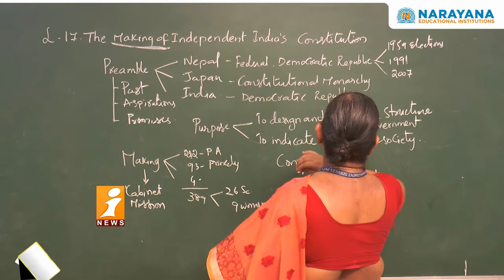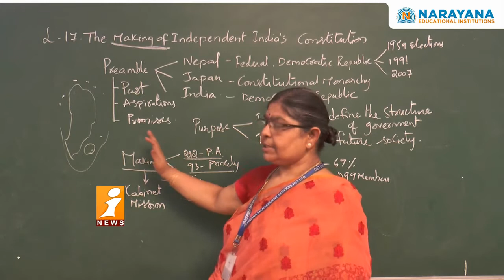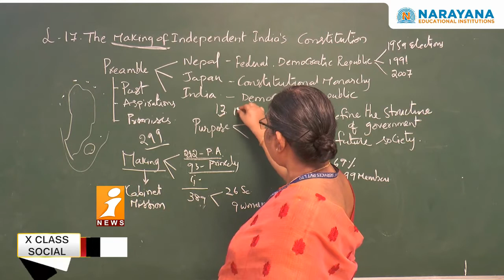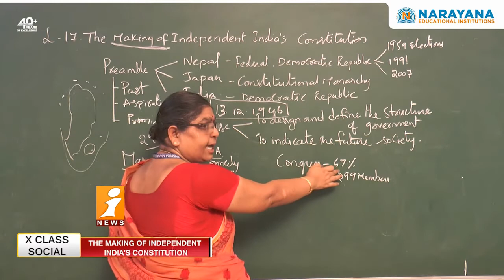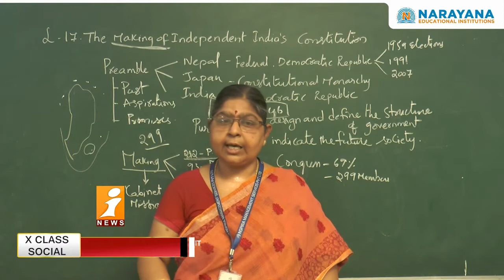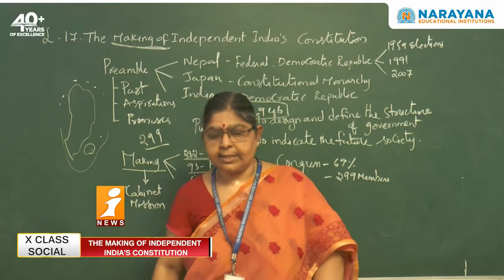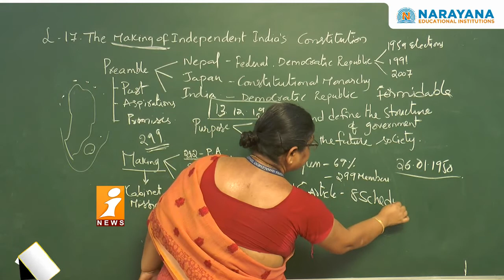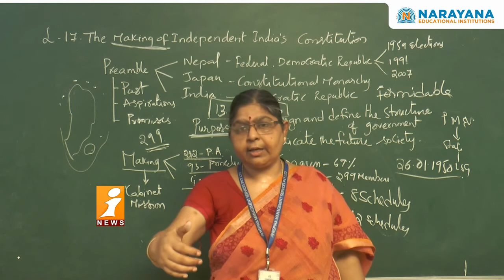Narayana Online Classes | The Making of Independent India's Constitution | X Class -Social | iNews